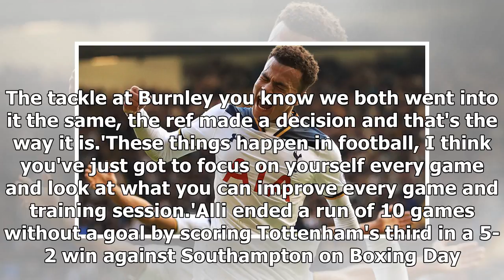[Auto News] - Tottenham's dele alli insists he won't change his aggressive style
Dele Alli escaped red cards for challenges against Burnley and Manchester CityThe midfielder caught Kevin De Bruyne and Charlie Taylor with reckless tacklesAlli said he wasn't concerned by a dip in form playing for Tottenham this seasonThe 21-year-old scored in Tottenham's 5-2 win over Southampton on Boxing Day By Matt Barlow for MailOnline Published: 17:30 EST, 28 December 2017 | Updated: 18:16 EST, 28 December 2017 Dele Alli has vowed never to change his aggressive style despite the scrutiny into his tackling. Alli escaped red cards for high challenges on Kevin de Bruyne and Charlie Taylor in recent games against Manchester City and Burnley but he sparked criticism. The Tottenham midfielder has talked through his disciplinary record and his form with manager Mauricio Pochettino and is not worried. Dele Alli has been under scrutiny after two reckless challenges in recent Tottenham games'We speak a lot,' said Alli. 'People can say what they want. The tackle at Burnley you know we both ...